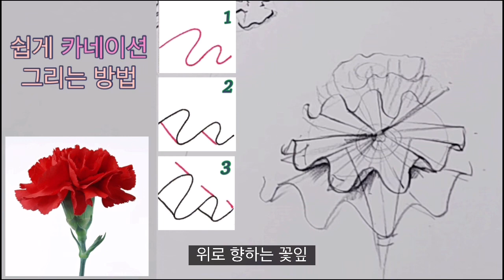쉽게 꽃 그리기 2편 / 초보자를 위한 꽃 쉽게 스케치하는 방법 / 꽃 잘 그리기 /카네이션 그리기 /백합 그리기/ 수선화 그리기/나팔꽃 그리기How to draw flowers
조회수 급상승 영상 #180

안녕하세요
[쉽게그림] 관호쌤 입니다
초보자를 위해 그림 쉽게 그리기 방법을 알려드립니다